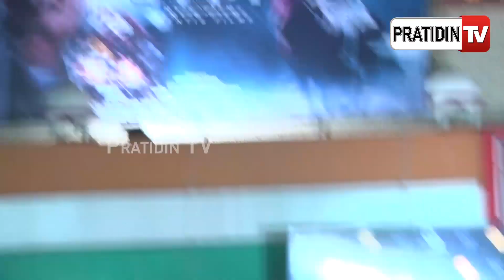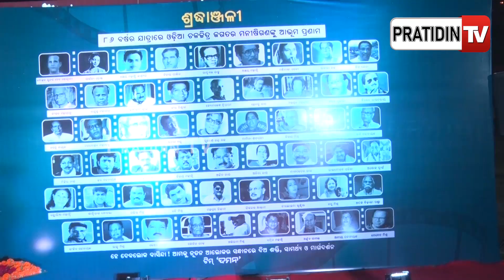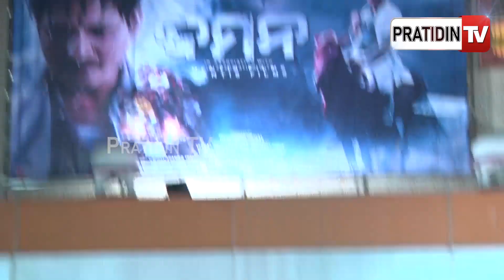Huge fan support for Daman movie, Babushaan Mohanty acting is mind blowing | Babushaan । PratidinTv